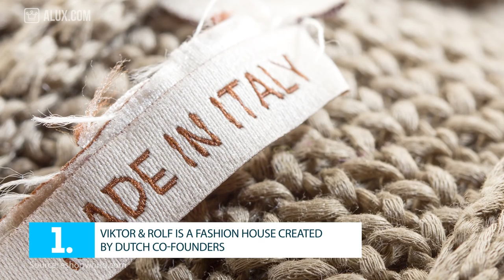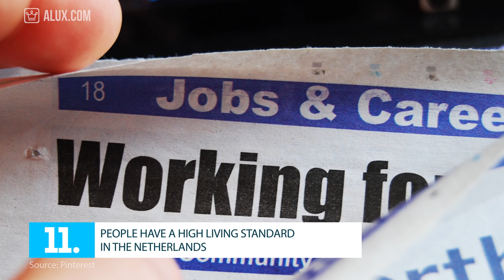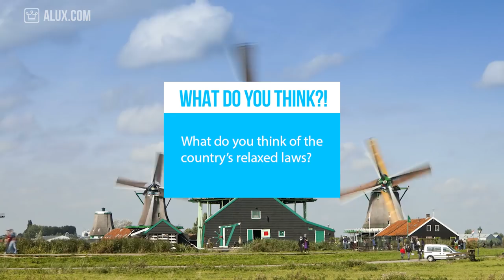15 Things You Didn't Know About The Netherlands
15 Things You Didn't Know About The Netherlands | Travel Tuesdays

In this Alux.com video we'll try to answer the following questions:
Where are the Netherlands?
Is Holland and the Netherlands the same thing?
What does the Netherlands mean?
Are the Netherlands worth traveling to?
What are the best netherlands destination?
When is the best time to visit the Netherlands?
What can you do in the Netherlands?
Is it expensive to live in the Netherlands?
Is weed legal in Amsterdam?
Is prostitution lega in Amsterdam?
Who is the richest person in the Netherlands?